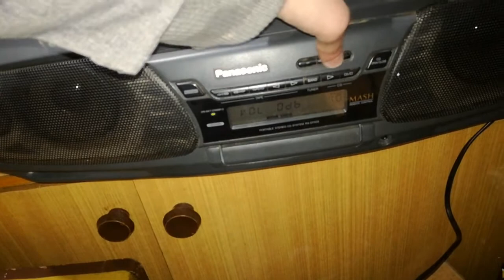Panasonic DT505 jak jeszcze grało radio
druga piosenka z radia którą na nim słyszałem, jeszcze trochę pograł i kaput tuner, zatrzeszczał i cichy szum, włączam od nowa, gra sobie i znowu cisza